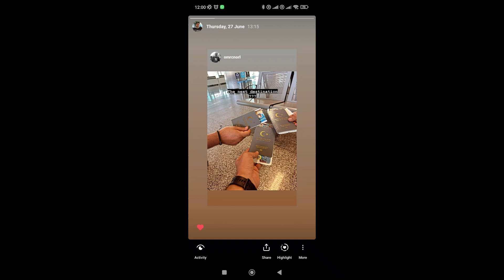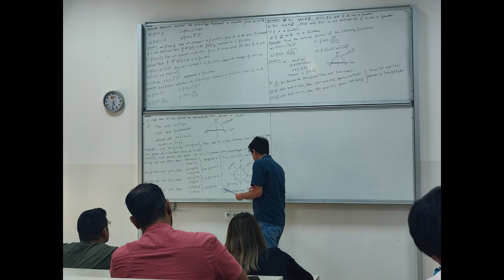By Faik Soylu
This video was created during the training course of the project, Diverse Visions: Amplifying Neurodiverse Voices through Digital Storytelling.

The training was held in Rønde, Denmark, between the 27th of June and the 5th of July 2024.

Diverse Visions is a three-stage initiative that explores the potential of digital storytelling to support neurodivergent youth. The project aims to create a network of youth workers who are passionate about creative methodologies and eager to use digital means of expression and modern technologies to amplify the voices of young people on the autism spectrum and/or with ADHD. These individuals are often excluded, demotivated, and deprived of the right to express themselves freely.